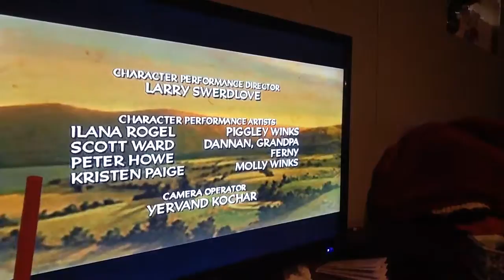March 25, 2017